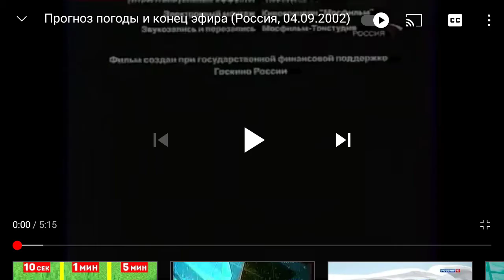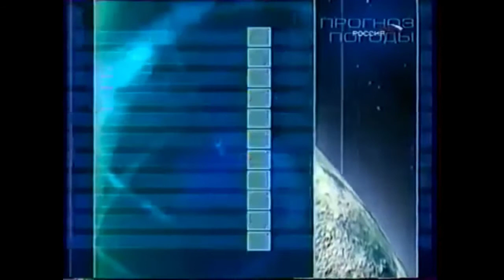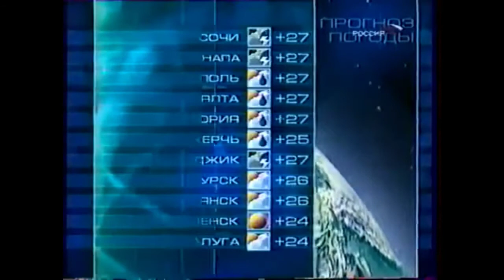Прогноз Погоды Россия 2002 09 04